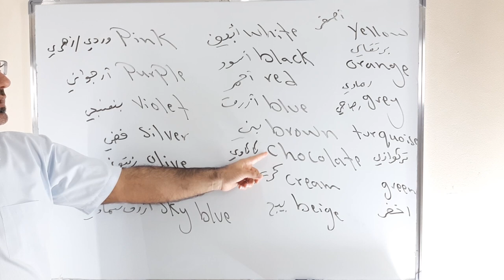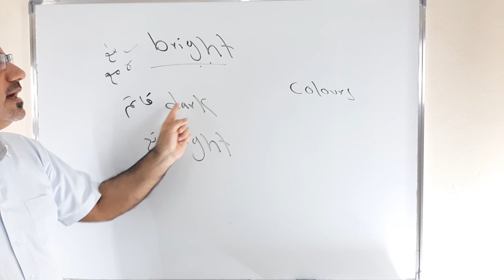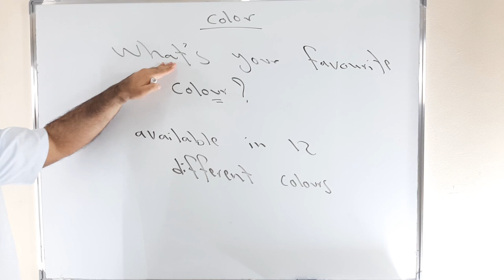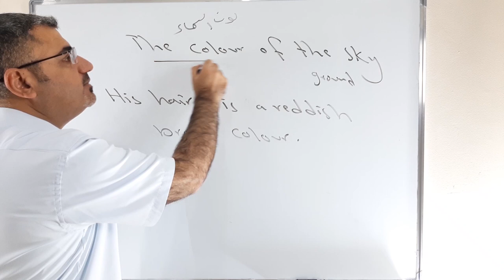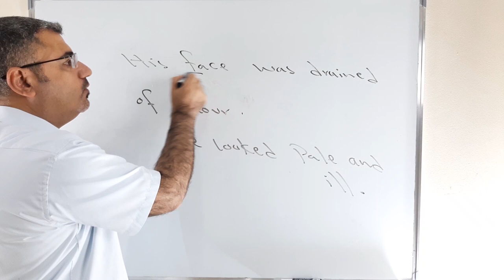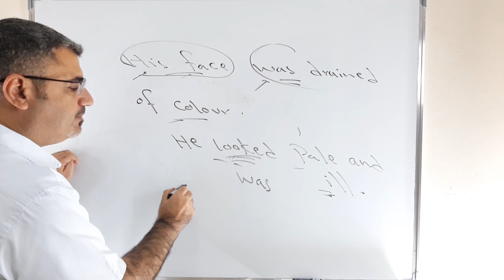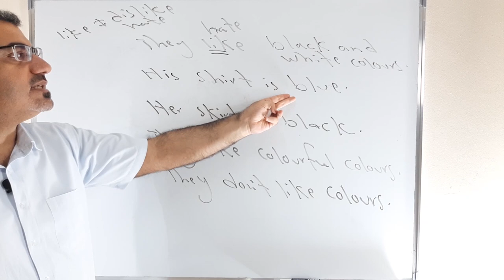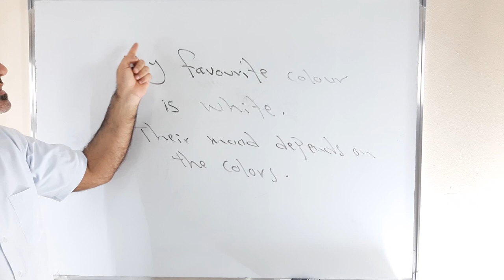الألوان في اللغة الانجليزية | كل مايتعلق باستخدام الالوان بالانجليزية | colours | colors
نتكلم في هذا الفيديو كيف استخدم الالوان في اللغة الانجليزية في الجزء الاول نتحدث عن الالوان ومعانيها بالانجليزية الجزء الثاني من الفيديو نتكلم عن عبارات وجمل لكيفية استعمال الالوان في جمل وعبارات وتراكيب light bright dark colors